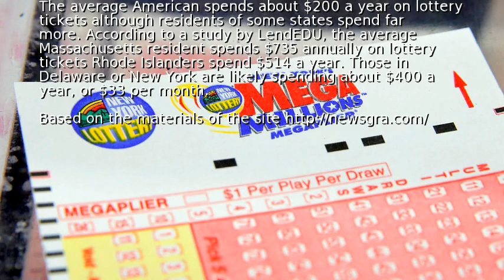Mega Millions, Powerball jackpots both top $400 million